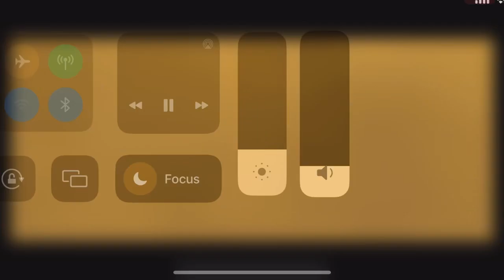Sonic, Tails, and Knuckles VS Tai Lung